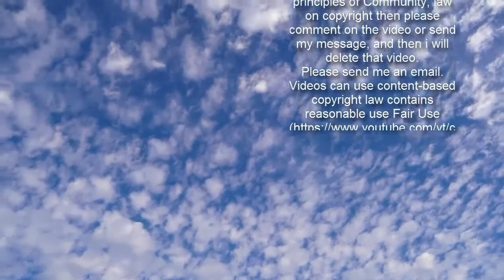세븐틴→에스파까지..아이돌, 설 연휴 어떻게 보내나- 스타뉴스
민족 대명절 설이 찾아왔다. 지난해 신종 코로나 바이러스 감염증(코로나19) 속에도 바쁘게 활동했던 아이돌 가수들은 이 시기를 어떻게 보낼까. 스타뉴스가 아이돌 가수들에게 올 설 계획을 직접 물었다.◆ 세븐틴 "가족들과 좋은 시간"도겸 : 가족들과 함께 좋은 시간을 보낼 예정입니다. 멤버들과 캐럿들 모두가 행복했으면 좋겠어요!민규 : 가족들과 함께 행복한 시간을 보낼 예정입니다!호시 : 연습실에서 연습과 작업을 할 예정입니다!◆ 뉴이스트 "맛있는 음식과 함께 하는 설"백호 : 맛있는 설음식을 먹으며 보내려 합니다.민현 : 가족들과 함께 보낼 예정입니다.렌 : 맛있는 음식을 먹으며 설을 보낼 예정입니다.◆ NCT "세배드리고 윷놀이하고"도영 : 집에서 맛있는 요리를 해 먹으면서 시간을 보낼 것 같아요. 또 항상 명절 때면 윷놀이를 했어서, 올 설날에도 윷놀이를 하고 싶어요!해찬 : 부모님께 새배를 드릴 예정입니다.◆ 에스파 "음악과 힐링!"에스파 : 저희는 평소 보고 싶었던 영화나 좋아하는 음악 들으면서 힐링하려고 합니다!◆ B1A4 "4인 이하로 가족들과 함께 보내요"산들 : 이번 설에는 부모님과 시간을 보내고 싶습니다. 따뜻한 집밥을 먹으면서 오순도순 이야기 나누고 싶습니다. 신우 : 이번 설 명절 때는 가족들과 시간을 보내고 싶습니다. 가족들과 이런저런 얘기도 하고 맛있는 것도 먹으며 따뜻하게 보내고 싶어요. 물론 4인 이하로 모일 것입니다!◆ 오마이걸 "본가에서 가족·반려동물과"효정 :설에는 본가에 가서 가족들과 식사도 하고 저희 집 강아지 킁킁이도 보러 갔다 오려고요!승희 : 이번 2021년 설에는 가족들과 함께 즐거운 시간을 보낼 예정이에요. 첫 설을 맞이하는 새 식구 마샹이와 함께 까치소리도 듣고, 떡국도 먹을 생각입니다. 미미 : 건강하게, 안전하게, 즐겁게 연휴를 보낼 예정입니다. 모두들 건강의 유의하셔서 건강하게 설날 연휴를 보내셨으면 좋겠어요! ◆ 온앤오프 "컴백 전 연습!"효진 : 이번 설에는 집에 잠시 들러서 오랜만에 엄마가 해주시는 집밥을 먹을 계획이에요. 그리고 컴백을 위해서 연습을 할 계획입니다!이션 : 아무래도 지금 컴백 준비 때문에 연습도 하고 고향인 전주에 내려갔다가 인사드리고 다시 와서 연습실로 돌아와서 컴백 준비를 할 예정입니다!제이어스 : 멤버들과 함께 컴백 준비 연습을 하고 시간이 된다면 집에 가서 가족들과 영화를 틀어놓고 낮잠을 푹 자고 싶습니다.와이엇 : 설날 계획은 특별하게 하는 건 없지만 음악 작업과 연습을 할 것 같습니다. 기회가 된다면 오랜만에 집에 가 가족들과 떡국을 먹으며 함께 시간을 보낼 생각도 하고 있습니다.◆ 인피니트 "전화로 설 인사.. 공연 연습도"이성열 : 항상 설에는 할머니, 할아버지 가족들끼리 여행을 다녔었는데 이번엔 전화로 인사드리고 쉴 거 같습니다.장동우 : 이번 설은 어머니, 큰누나, 작은누나, 저 넷이서 아버지와 외할머니를 뵙고 올 예정입니다! 남양주와 강원도 춘천에 모셨는데 전역 전까지는 너무 찾아뵙지 못해 죄송한 마음이 큽니다..김성규 : 이번 설에도 열심히 아마데우스 공연을 할 예정입니다!! 아마 부모님이 서울에 오셔서 오랜만에 부모님을 만날 수 있을 거 같아 기쁩니다.◆우주소녀 "집에서 힐링..떡국도 직접 끓이려고요"엑시 : 휴식을 취하며 책이나 영화 등을 보며 유익한 시간을 보내지 않을까 생각합니다!설아 : 집에서 맛있는 음식도 만들어 먹고 따뜻하고 편하게 보내고 싶어요!루다 : 올해 떡국은 제가 끓여보기로 다짐했습니다!!다원 : 보고싶었던 영화 몰아보기~♡◆ 크나큰 "온라인 팬미팅 준비"정인성 : 이번 설에는 설 지나고 바로 온라인 팬미팅이 있어서 팬미팅 준비를 할 것 같습니다오희준 : 온라인 팬미팅으로 팅커벨을 만날 준비를 합니다❤◆ 원호·정세운·전소미 "가족들과 맛있는 음식을 먹으며"원호 : 가족과 함께 맛있는 요리도 먹고, 즐거운 시간을 보낼 것 같아요. 그리고 대부분의 시간을 위니(팬)분들과 함께 할 것 같은데요. 팬분들의 설 소식도 듣고, 저의 이야기도 전해주고 있지 않을까 싶어요! 그리고 웹 서핑도 하고, 넷플릭스와 함께 보낼 계획입니다. 정세운 : 가족들과 맛난 밥을 아주 많이 먹을 것입니다.전소미 : 이번 설에는 떡국도 먹고 만두도 빚고 오랜만에 가족과 함께 보낼 것 같습니다! 설 끝나고 바로 스케줄이 있기 때문에 음식량을 조절할 계획이에요ㅎㅎ 모두 건강하고 즐거운 설 연휴를 보내시길 바랍니다! 늘 행복하세요!